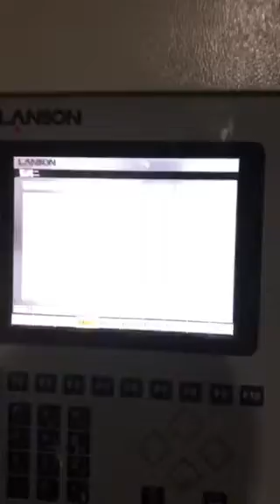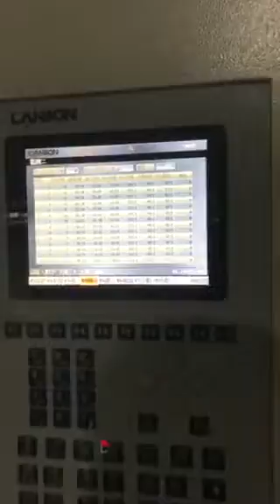maquina inyectora de plastico precio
Founded in 2005 by Joint Ascent Technology Limited, Guangdong Lanson Precision Machinery Co., Ltd is a high-tech enterprise engaged in development and production of precision injection molding machine 60ton to 3300ton and die casting machine 220ton to 5000ton. Lanson has advanced equipments for designing, processing, manufacturing and testing.  We dedicate to provide professional turn-key molding solution to customers.